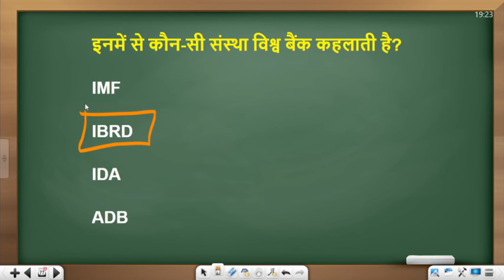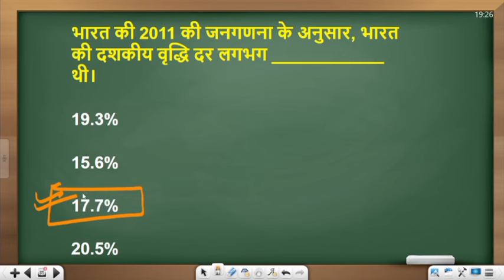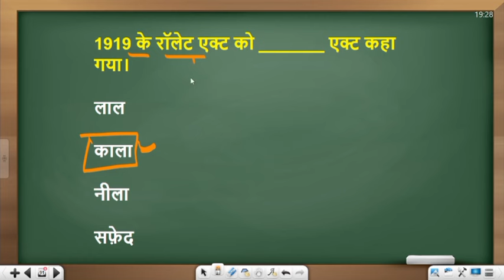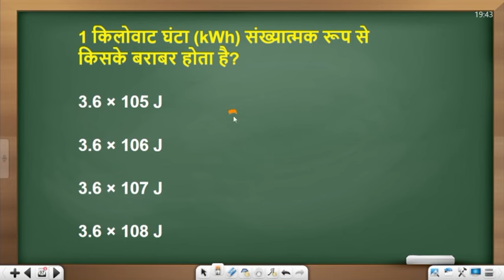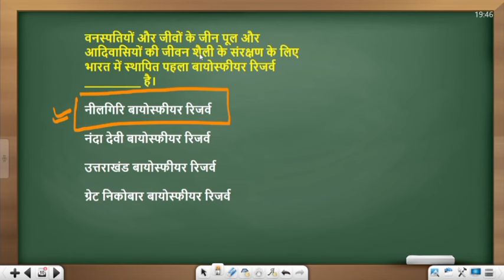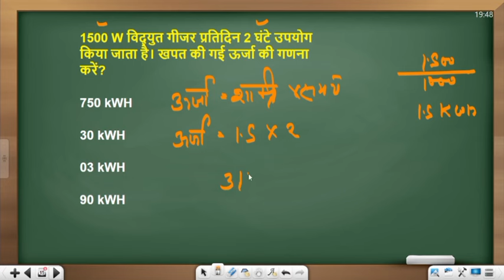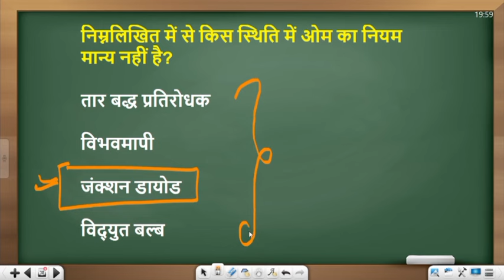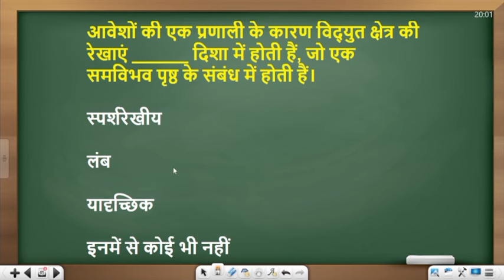SSC MTS Exam Analysis 2024 Expected Question GK GS, Current Affairs 2024 // SSC MTS GK GS Questiona